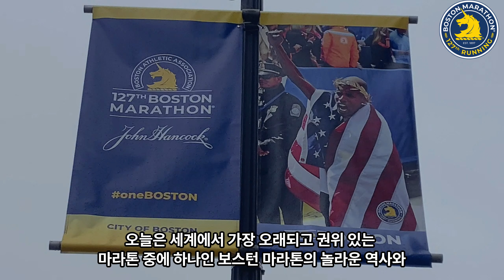Boston Marathon with ChatGPT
안녕하세요, ChatGPT와 함께 뛰는 보스턴 마라톤에 오신 여러분들을 진심으로 환영합니다. 오늘은 세계적으로 권위 있는 마라톤 중 하나인 보스턴 마라톤의 놀라운 역사와 올해 처음으로 현장을 방문하고 느낌점에 대해 말씀드리도록 하겠습니다. 운동화 끈을 단단히 묶으세요. 그럼 이제 함께 달려봅시다.

이 영상의 내용은,
0:00:00 보스턴 마라톤 현장을 직접 보고 느낀 점
0:00:32 보스턴 마라톤 역사
0:01:12 보스턴 마라톤 특이한 구간 (스크림 터널, Heartbreat hill)
0:02:05 조니켈리 (Johnny Kelly) 이야기
0:03:10 보스턴 마라톤 여성 및 휠체어 선수 참여
0:04:35 보스턴 마라톤의 암울한 역사, 보스턴 스트롱
0:05:18 보스턴 마라톤에서 활약한 한국 선수들
0:06:26 보스턴 마라톤 대회 현장을 직접 보고 느낀 점

보스턴 마라톤 현장을 직접 보고 느낀점을 한 줄로 요약하면, 어떠한 것이든 각자가 원하는 것에 최선을 다하며 살아가는 인생은 아름다운 인생이며 그것만으로 박수 받을 인생이라는 것입니다.
최선을 다하는 여러분의 인생에 ‘오늘도지에스’가 같이 걷고 박수치며 함께 합니다.

다음 영상에서 봐요~ 뿅~

CREDIT
Credit B.A.A.
PD-South Korea
PD-Japan-oldphoto